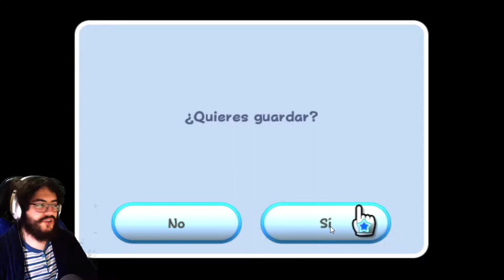Super Mario Galaxy - cap.8 - Que nadie cuestione nada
Muchiverso.